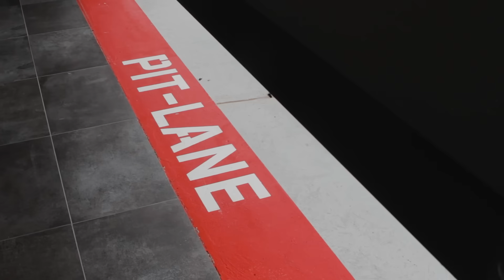Najlepsze prezenty motoryzacyjne - autoprezent.pl